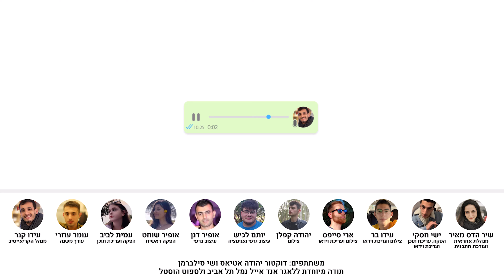מוהל ומתנגד לברית מילה נכנסו לבר | פרק 5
ד"ר אטיאס הוא מוהל, ובשבילו ברית מילה היא מצווה כל כך חשובה שהוא מל את בנו בעצמו. שי הוא דתי לשעבר, ובעיניו מדובר בהתעללות בחסרי ישע

שיר הדס מאיר: מנהלת אחראית ועורכת התכנית
עידו קנר: מנהל הקריאייטיב
ארי סייפס: צילום ועריכת וידאו
עידו בר: צילום ועריכת וידאו
יהודה קפלן: צילום
אופיר שוחט: הפקה ראשית
ישי חסקי: הפקה, עריכת תוכן ועריכת וידאו
עמית לביב: הפקה ועריכת תוכן
עומר עוזרי: עורך משנה
יותם לכיש: עיצוב גרפי ואנימציה
אופיר דנן: עיצוב גרפי
משתתפים: דוקטור יהודה אטיאס ושי סילברמן
תודה מיוחדת ללאגר אנד אייל נמל תל אביב ולספוט הוסטל